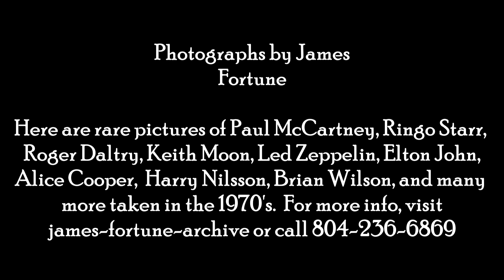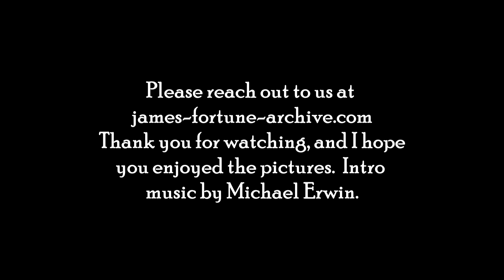James Fortune Photography- Video of Stills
Paul McCartney, Ringo Star, Led Zeppelin, The

Rolling Stones, Keith Moon, Roger Daltry, Alice

Cooper, Elton John, Eric Burdon, Eric Clapton, Iggy

Pop, The Doors, Gene Simmons, Cher, Linda Ronstadt,

Glen Frey, Aerosmith,